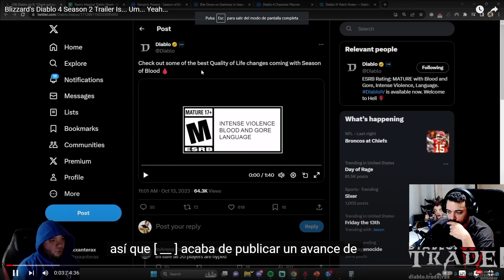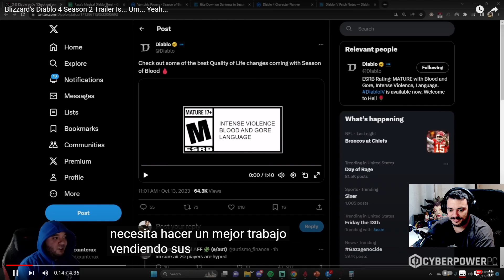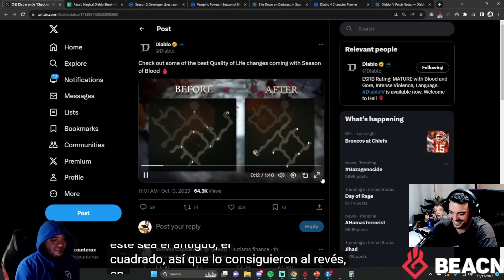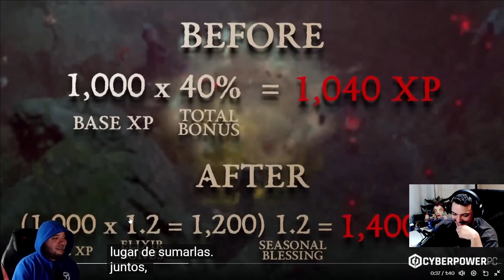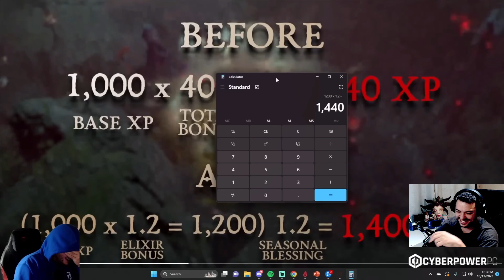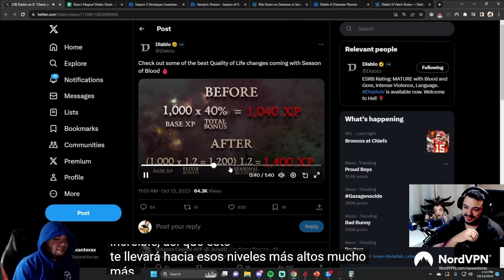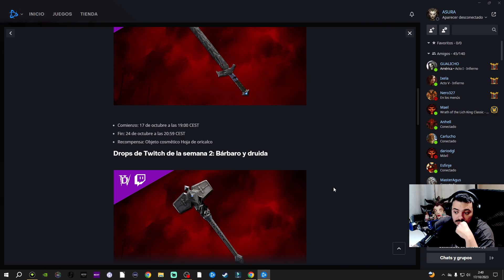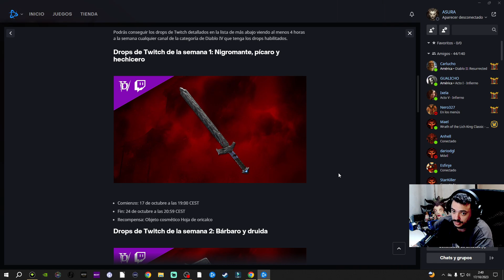FALLOS EN EL TRAILER DE LA T2 DE DIABLO IV | RAXXANTERAX SE DESCOJONA Y NOSOTROS TAMBIEN | DIABLO 4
▬▬▬▬▬▬▬▬▬ MI SETUP ▬▬▬▬▬▬▬▬▬

MONITOR PRINCIPAL: BenQ MOBIUZ EX2710S
MONITOR SECUNDARIO: BenQ GL2780
PROCESADOR: Ryzen 7 5800x
PLACA: Asus ROG Strix B - 550a
RAM: Corsair Vengeance RGB Pro 32GB (2 x 16GB) 3600MHz
GRAFICA: EVGA GeForce RTX 2060  OC Edition
SSD: Corsair MP510 Force Series 960 (x2)
GABINETE: LIAN-LI PC - 011 Dynamic Cristal (Blanca)
FANS: UniFan SL120 RGB x 9
AIO: LIAN LI Kit RL Galahad 360 RGB (Blanca)
FUENTE: Corsair RM750x White 80 PLUS Gold
MICRO: Blue Yeti X
AURICULARES: Razer Barracuda X
TECLADO: Lg G213
RATON: Red Dragon Impact

▬▬▬▬▬   CORREO  ▬▬▬▬▬▬

▬▬▬▬▬   TAGS   ▬▬▬▬▬▬

anuncio diablo 2 resurrected
novedades diablo 2 resurrected
alijo compartido diablo II
progresión cruzada diablo 2
gameolays diablo 2
noticias diablo II
Noticias diablo 2
ultimas noticias diablo 2
ultimas noticias diablo II
secretos diablo 2
sets diablo 2
sets Diablo II
bárbaro diablo 2
asesina diablo 2
asesina diablo II
hechicera diablo 2
paladín diablo 2
amazona diablo 2
druida diablo 2
palabras runicas diablo 2
palabra runica perspicacia
palabra runica espiritu
como crear palabras runicas
armaduras palabras runicas diablo 2
palabras runicas de diablo 2
fortaleza para merc diablo 2
la mejor armadura para merc
fortaleza diablo 2
armaduras para mercenario
armaduras para barbaro
palabra runica silencio
tutoriales palabras runicas
farmear runas
diablo 4
diablo iv
builds diablo iv
mejores builds diablo 4
objetos diablo 4
aspectos diablo 4
zonas diablo 4
monturas diablo 4